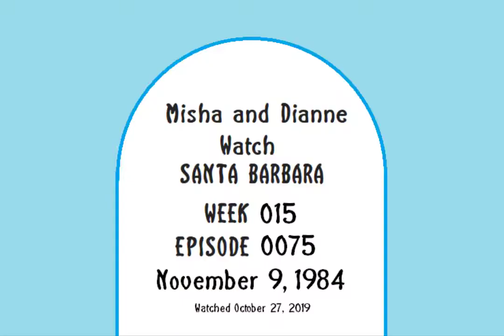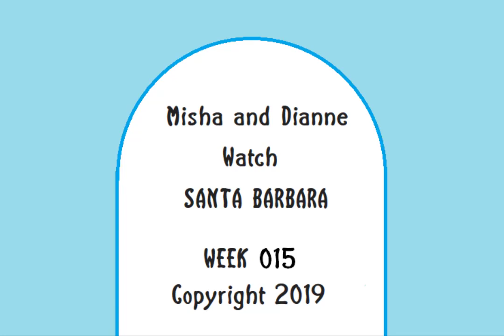Misha & Dianne Watch Santa Barbara Week 15 Episodes 0071-0075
Misha & Dianne Watch Santa Barbara
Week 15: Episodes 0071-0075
Original Air Dates: November 5, 1984 - November 9, 1984
Spotlight On: Margarita Cordova